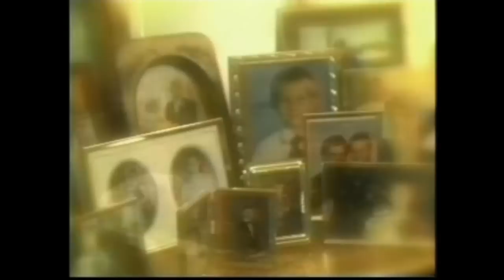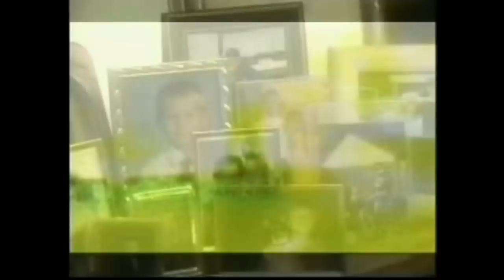My Shadow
"My Shadow," written and performed by Craig Pippin, is a poignant and universal clarion call to mothers and fathers to adhere to godly precepts in training their children.  Its message clearly reinforces the absolute necessity of parents following in the footsteps of Jesus, because everything parents do and say is forever imprinted upon the lives of their children.  (Janice Smith)